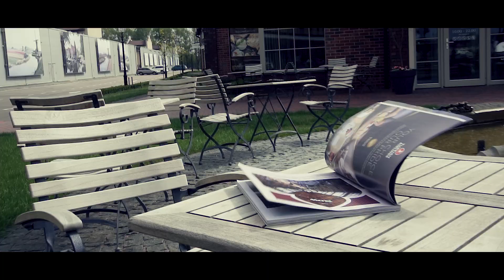SIGA PRODUCTIONS FASHION FILM NEWCASTLE 2018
PRODUCED BY  @ SIGA PRODUCTIONS
PRODUCER/DIRECTOR SAMIR BHATIA
PRODUCTION :KUNAL KUNTAL
POST PRODUCER / EDIT : MIR SALMAN
DOP: ALEXENDAR